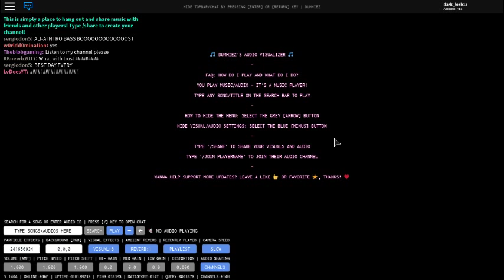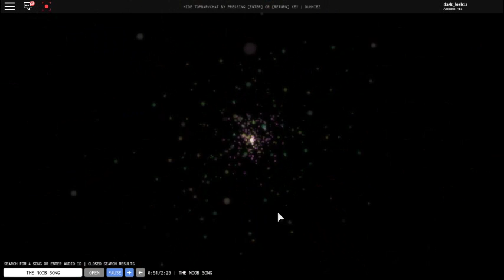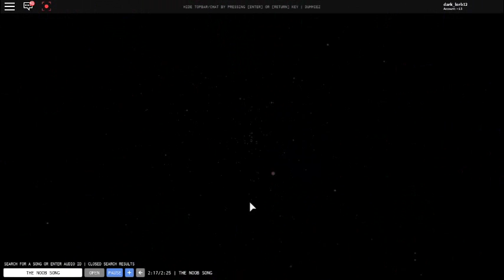the noob song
THANKS!